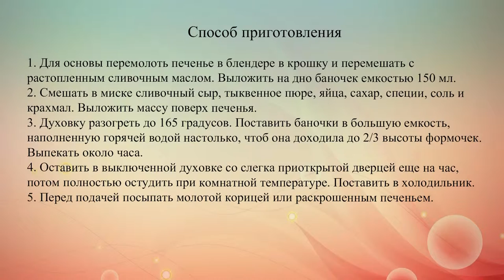Тыквенный чизкейк в баночках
Этот десерт имеет гладкую, бархатистую текстуру и тонкий аромат тыквы и специй. Для его приготовления выбирай только жаропрочные баночки.